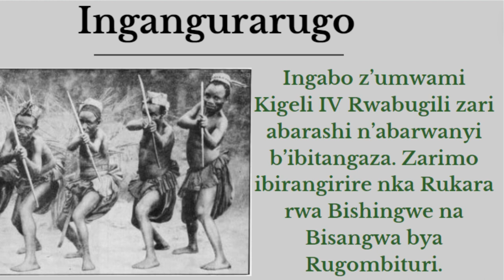INGANGURARUGO: Ingabo z'insoresore zazengereje umwami Rwogera.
Uyu mutwe w'ingabo wajujubije umwami Rwogera mu bitero byo kunyaga inka ku ngufu, kugera bananyaze iz’umwami nyirizina bakanahakura iryo zina ngo inganguraruro. Umwami Kigeli II Rwogera yabise atyo kuko bari bamaze kugangura urugo rwe bakananyaga inka ze zitwaga “intarama za Rwogera”. Umva uko ibyo byagenze;

Ubundi, Sezisoni waje kwiyita RWabugili yarerewe kwa nyirakuru wari umugabekazi Nyiramavugo Nyiramongi. Abyiruka, hari itsinda ry’abana yari ahatse bari inshuti ze bagera kuri 30 akajya abagabira inka babumbaga mu byondo, mu mikino ya  cyana. Sezisoni n’abo bana kandi birirwaga bahiga inyoni bakanarasa uruti bakoresheje uduheto duto twa cyana. Abantu bakuru bababonaga batangazwaga n’ukuntu ari abakogoto cyane (abahanga bakomeye b’umuheto.)

Uko bagendaga bakura, Sezisoni n’izo nshuti ze batangiye kujya baza mu bitaramo i Bwami bakumva aho abahungu birahira umwami cyangwa abandi babagabiye bakagira amatsiko y’igituma umuntu yirahira undi. Baje kubaza abakuru igitera umuntu kwirahira undi, bababwira ko umuntu yirahira uwamugabiye.  Babimenye, bahindukirana Sezisoni wari ubahatse bya cyana bamusaba kuzabagabira inka zanyazo zitari izo mu byondo undi ababwira ko nta mashyo atunze.

Izo nsoresore zanagiye kubaza Umwami Rwogera wari ufite amashyo menshi igihe azagabirira umuhungu we Sezisoni ngo nawe abonereho azigabire zijye zimwirahira. Umwami Rwogera abasubiza bigezo atera imisingo ati niba mushaka inka mwakagombye kujya kunyaga izanyu niba muri intwali. Icyakora ng umanika agati wicaye wajya kukamanura ugahaguruka, abo bana bo baritaye mu gutwi nk’aha n’ejo, maze banoza umugambi wo kunyaga inka koko.

Hari rimwe mu mashyo y’umwami Rwogera ryitwaga Intarama za Rwogera, maze bazigabaho igitero. Barasanye n’abashumba bazo barabanesha, maze inka barazinyaga, bagaruka ibwami biyereka umuberuka, bivuga ibyivugo by’imyato. Ab’ibwami bose barumiwe bati izi nsoresore z’abakogoto noneho turazikizwa n’iki? Nuko babita ingangurarugo “bubahutse kugangura urugo rw’umwami”. Kugangura ahantu bisobanura kuhatera intugunda, umutekano muke cg akaduruvayo.

Icyo gitero bari bagabye cyarakaje cyane umwami Rwogera ashaka kurakarira abo bana, ariko abatware be baramutwama bati dore ni wowe wabahaye uburenganzira, maze bose abagabira inka zibakwiriye. Nyuma yo kugabirwa noneho Sezisoni yakomeje guhaka ingabo ze zari zimaze kubyinirirwa izina ry’ingangurarugo, akaba yanagabira uwo ashatse inka. Uko bakomeje gukura, Sezisoni yaje kwima ingoma yiyita Rwabugili anafata izina ry’ubwami rya Kigeli wa IV ariko ingangurarugo ze zikomeza kubaho azigira umutwe w’ingabo z’umwami zihariye nyuma yo kuzongeramo abandi bagabo benshi.